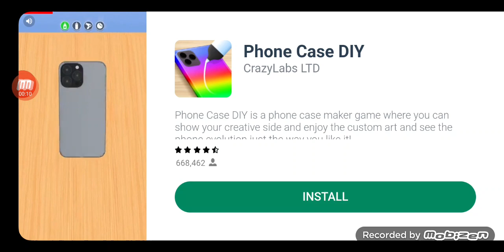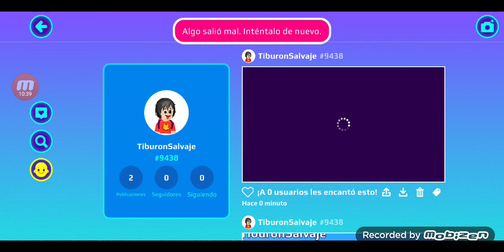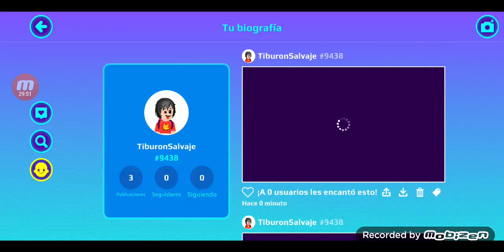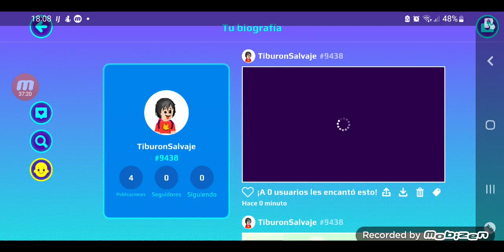jugando pk xd